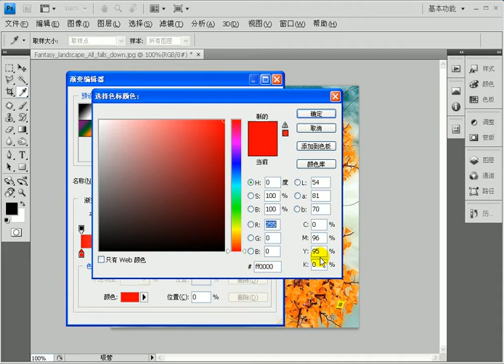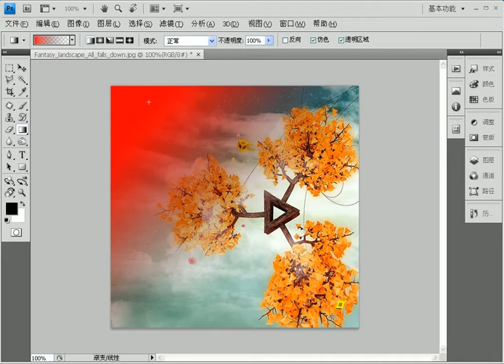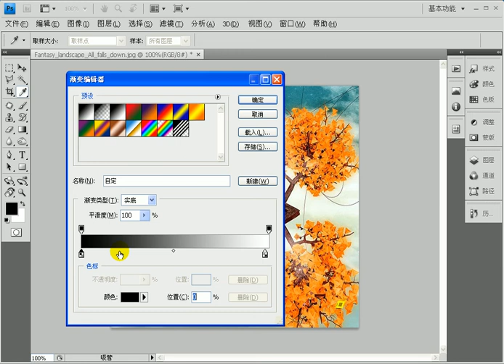09 使用渐变编辑器